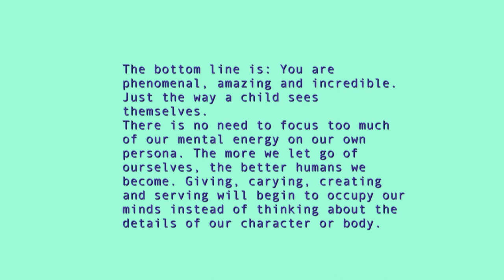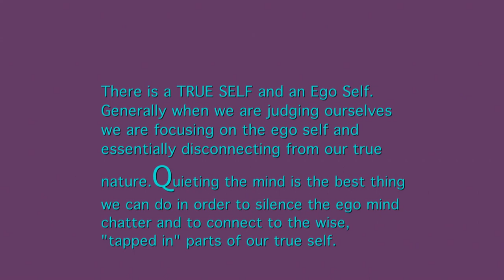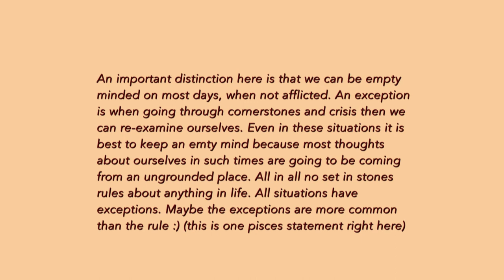Self Love in Social Media Contemplation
Self Love and Social Media. How good ideas become perverted and twisted. There are a lot of nuances to every complex idea or discussion especially when it comes to matters as deep as self-love are. It is of utter importance to first determine what we mean when we use the word "self". Which particular part of us do we view as "ourselves".
An important distinction to make is that we must care for ourselves and continue evolving but when coming from a place of understanding ourselves and our true nature.
Expect a seld love HIIT class this Wednesday.
Once we understand our true self we automatically will love and adore who we are!!!
Overcoming the internal dialogue, self-criticism, self-obsession and an overly strong Ego.
Self-doubt comes from the Ego.
Ironically humility comes from true self-love and vice versa. True self-love is humility.
Self-acceptance, true self-love and surrender become more accessible as we learn to let go of the ego mind and tap into the universal wisdom.
Love

400+ Full-length classes never seen on Youtube. Weekly new classes and schedules.

♥♥♥♥ Interval yoga 12 WEEK BEGINNER YOGA COURSE FOR DOWNLOAD part 1

Love
Ali